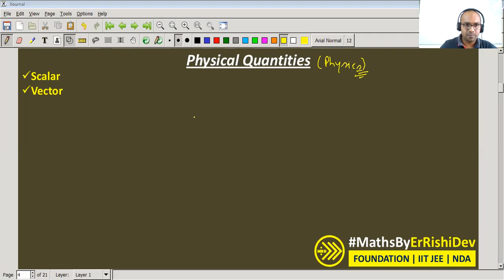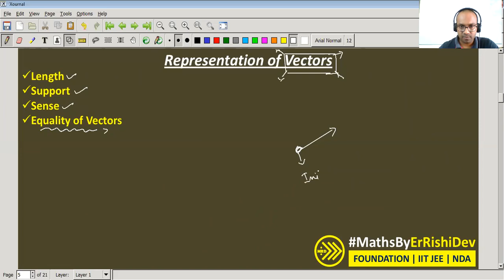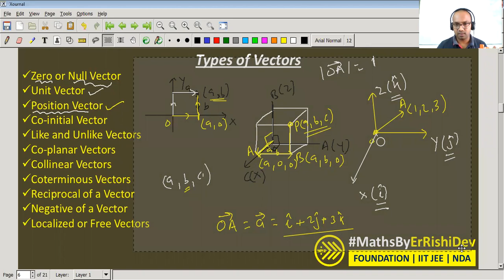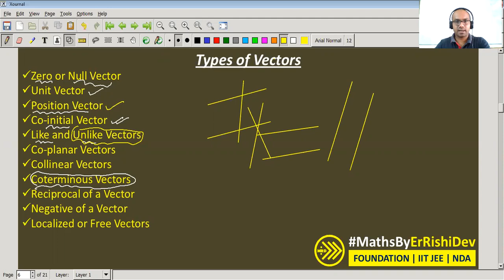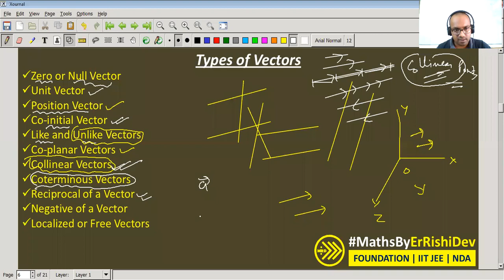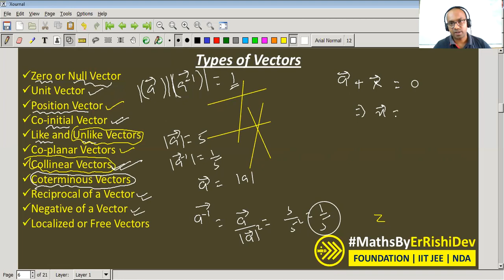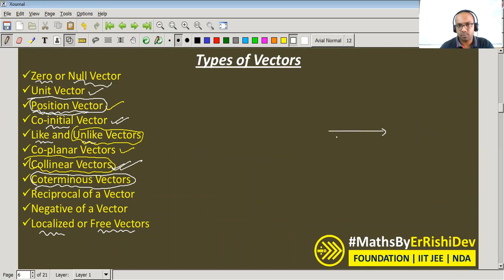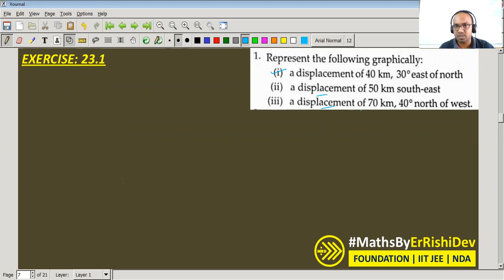Vectors | Type of Vectors | Triangle Law of Vector Addition | Multiplication of a Vector by a Scalar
Like and Unlike Vectors | Co-planar Vectors | Collinear Vectors | Coterminous Vectors | Reciprocal of a Vector | Negative of a Vector | Localized or Free Vectors
RD Sharma | EXERCISE: 23.1